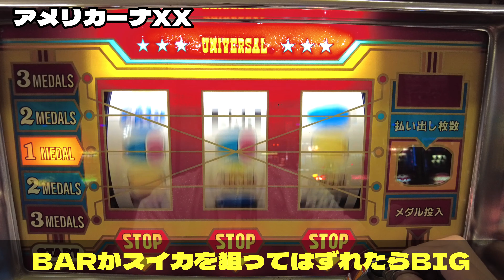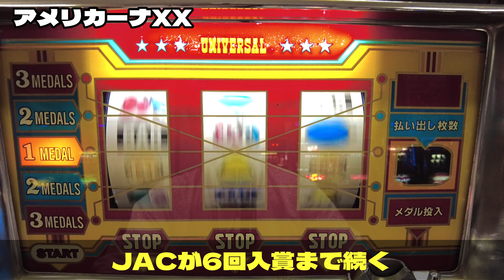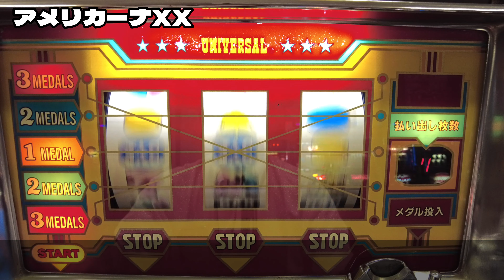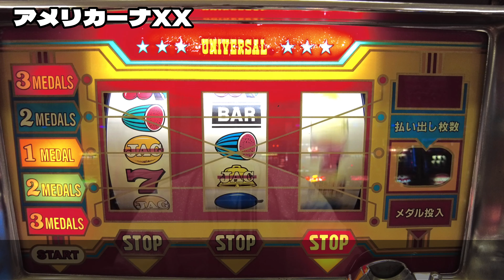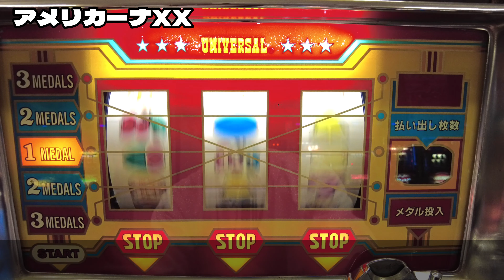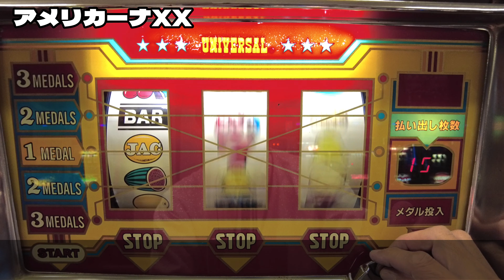【レトロパチスロ あの日の思い出】“アメリカーナXX”_2023.10.17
アメリカーナXXは、ユニバーサルから1985年（昭和60年）７月にリリースされました。
この当時は、クレジット貯留機能がなくて、１ゲームごとにメダル3枚を投入するシステムでMAXBETボタンもありませんでした。
今から思うと、非常にめんどくさいシステムですね。

ぼくは、この一世代前のスロットから遊び始めましたが、一世代前の「アメリカーナ」は、大きなスタートレバーが向かって右側についていて、それを手前に引いて、リールを回転させていました。
大昔のカジノにあったような機械です。

一度、思いっきり手前に引いたら、レバーが取れちゃって、２メートルくらい吹っ飛んで行ったことがありました。
40年近く前のお話です。

【あの日の思い出】
1985年は、ファミコンがブームになったり、日航ジャンボ機事故が発生した年でした。
当時、仕事は、毎週日曜日の他に第２土曜日が休日でしたが、当番制で土曜出勤していた記憶があります。
この一年後（1986年）に第３土曜日も休日になって、第２、第３土曜日が週休2日になりました。
昭和の古き良き時代ですね。